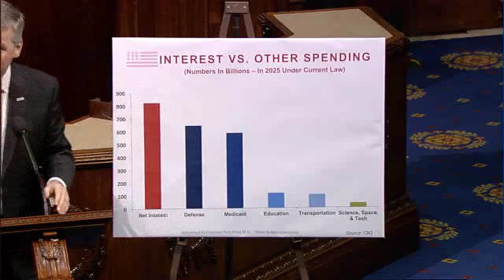Rep. Woodall Discusses House Budget Resolution on House Floor